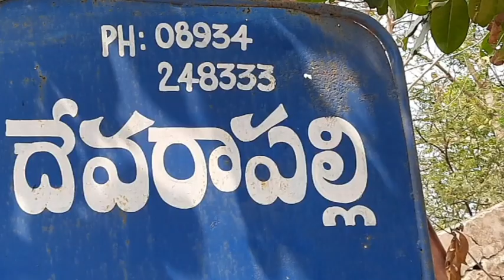King Cobra rescued Bathroom : শৌচালয়ে 13 ফুট লম্বা কিং কোবরা | 13 feet Cobra recued from bathroom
বিরল প্রজাতির বিষধর কিং কোবরা সাপ ঠাঁই নিয়েছিল মারেপাল্লে গ্রামের একটি বাড়ির শৌচালয়ে ৷ অন্ধ্রপ্রদেশের বিশাখাপত্তনমের এই গ্রামে 13 ফুট দীর্ঘ বিশাল সাপটিকে দেখতে আশপাশের গ্রাম থেকে বহু লোক জড়ো হয় ৷ খবর পেয়ে সঙ্গে সঙ্গে ঘটনাস্থলে পৌঁছান বন দফতরের কর্মীরা ৷